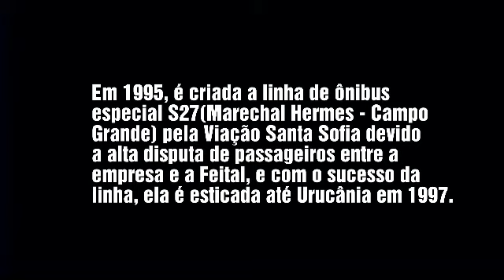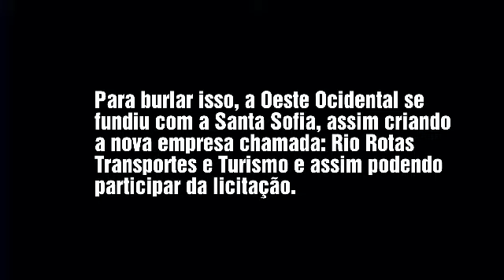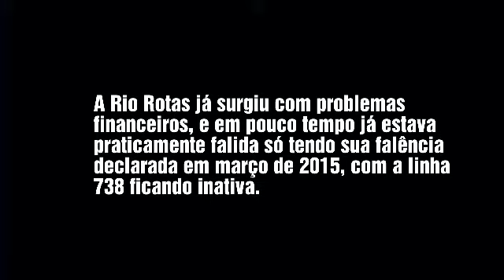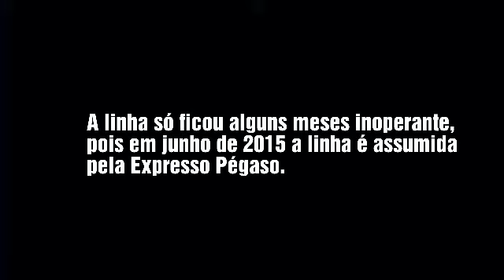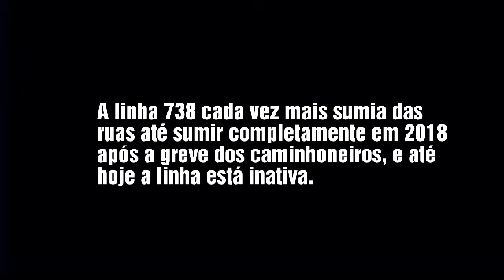RJ Ônibus: Linha 738 Marechal Hermes - Urucânia